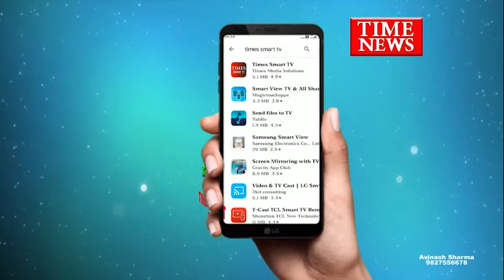लॉकडाउन के चलते किसान ने अपने ही उगाई फसल को नष्ट करना पड़ा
लॉकडाउन में एक और जहां आम जनता तक फल और सब्जियां नहीं पहुंच पा रही है तो वहीं इन सब्जियों को उगाने वाला किसान भी परेशान है इंदौर शहर के समीप गौतमपुरा में ही एक किसान को अपनी चार लाख की फसल पर ट्रैक्टर चलाना पड़ा किसान ने खेत में सब्जियां उगाई थी लेकिन लॉकडाउन लगने की वजह से उसे बेच नहीं सका जिसके कारण उसे इस फसल को खुद ही नष्ट करना पड़ा

इंदौर शहर के समीप गौतमपुरा इलाके के रहने वाले किसान महेश भूत ने मार्च में अपने खेत में लौकी की फसल लगाने की शुरुआत की थी किसान को उम्मीद थी कि आने वाले दिनों में फसल तैयार होने पर उसे अच्छा मुनाफा मिलेगा लेकिन फसल की बोवनी के कुछ दिनों बाद ही लॉक डाउन लग गया और जब तक किसान की फसल तैयार होती,तब तक शहर में मंडिया भी बंद हो गई किसान ने दो बार लौकी को इंदौर बेचने के लिए इंदौर पहुंचाने के प्रयास भी किए लेकिन लौकी नहीं बिकी जिसके बाद किसान ने इंदौर ले जाई गई सब्जी लोगों को मुफ्त में ही बाट दी, साथ ही किसान ने गांव में भी यह संदेश पहुंचाया की जिसे भी लौकी चाहिए वह मुफ्त में उनके खेत से ले जा सकता है लोगों के द्वारा किसान के खेत से लौकी ले जाइ भी गई लेकिन उसके बावजूद खेत में लौकी की भरमार लगी हुई थी आने वाले समय में किसान को सोयाबीन के लिए अपना खेत तैयार करना था और खेतों में लौकी पड़ी हुई थी इसलिए अगली फसल की तैयारी के लिए किसान को मजदूर करके इन लौकी को हटाना पड़ा और इसके लिए खेत में ट्रैक्टर से लोकी की फसल को हटवाने का काम शुरू किया गया फसल लगाने में किसान को लगभग डेढ़ लाख से ज्यादा का खर्च आया था और इसके बाद तकरीबन चार लाख का मुनाफा किसान को होने की उम्मीद थी लेकिन लॉकडाउन के कारण पूरी फसल किसी काम की नहीं रही